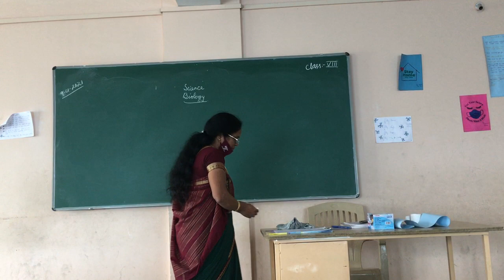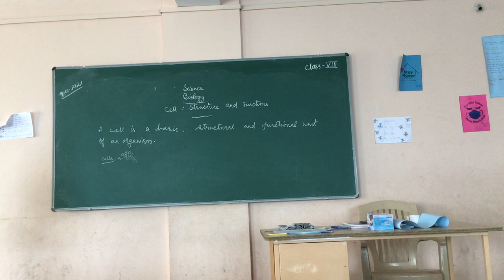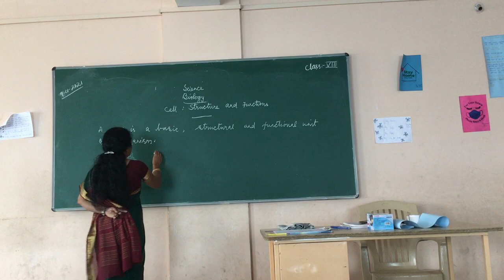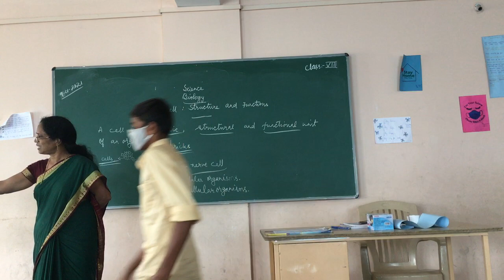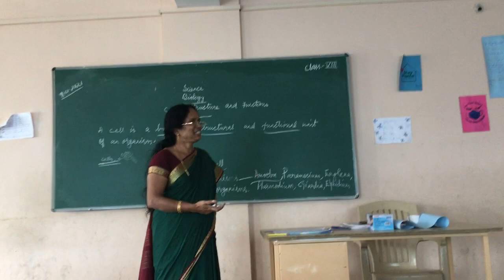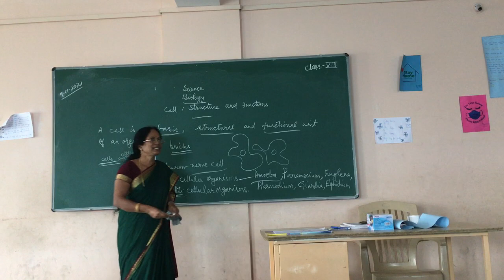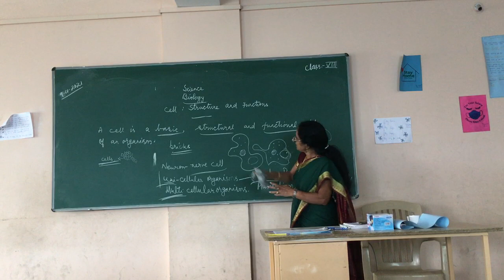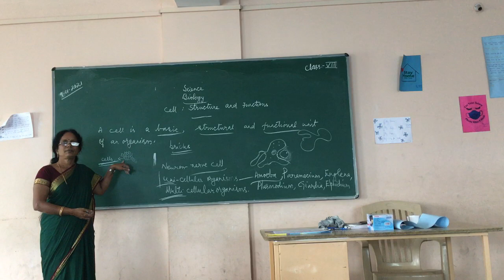STD 8 - Biology - 09.01.21